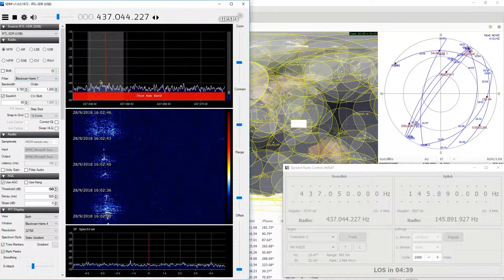2018-09-28: TANUSHA-3: FM @ 437.05 MHz (gibberish)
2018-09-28: FM signal from TANUSHA-3 satellite at 437.05 MHz (gibberish) with RTL SDR